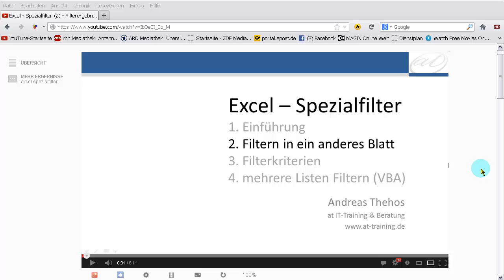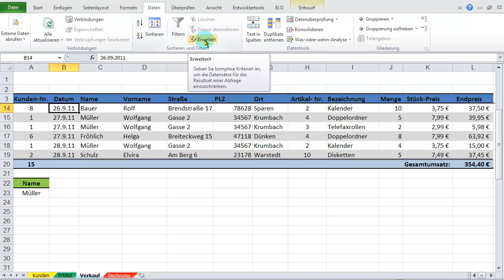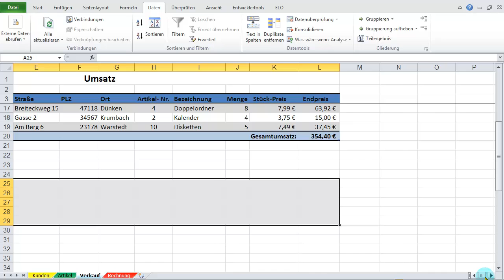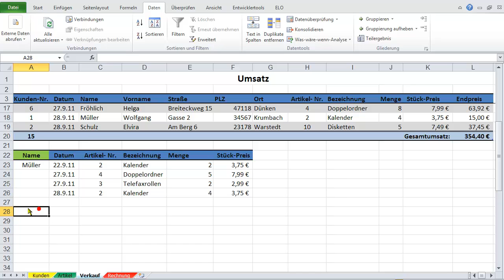Excel Spezialfilter: Filterergebnis nur für bestimmte Spalten ausgeben lassen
Wenn aus einer Tabelle Daten gefiltert werden sollen, können wir mit Spaltenüberschriften festlegen, welche Spalten als Filtergergebnis ausgegeben werden